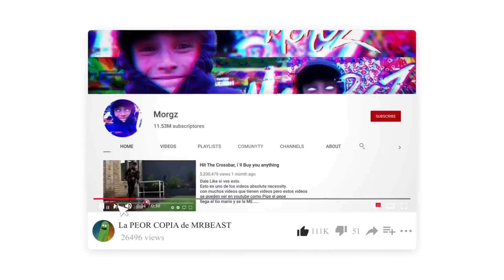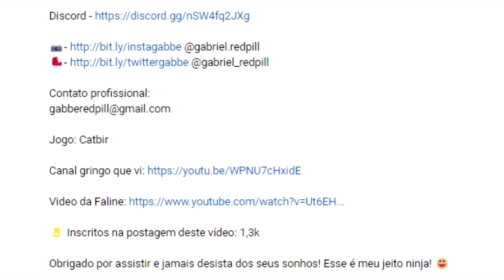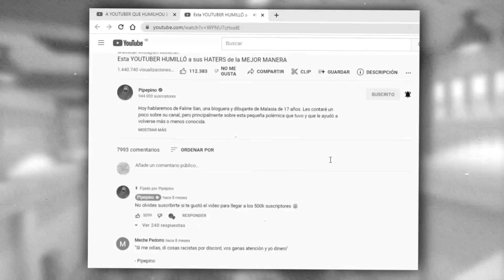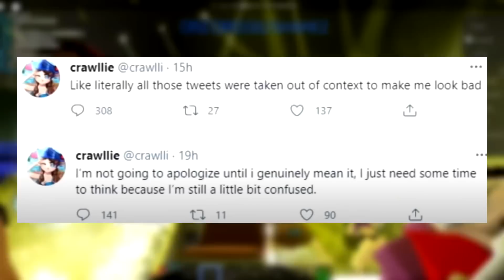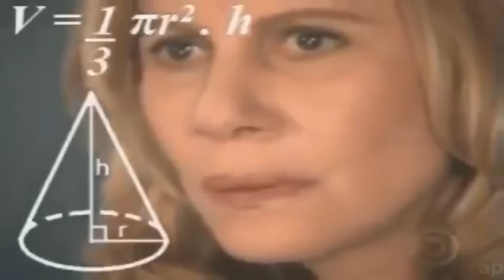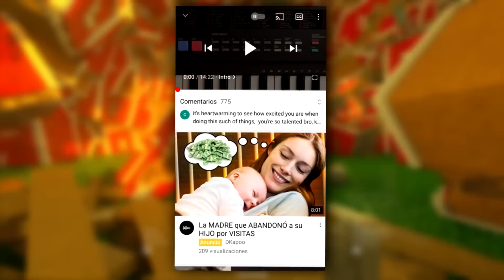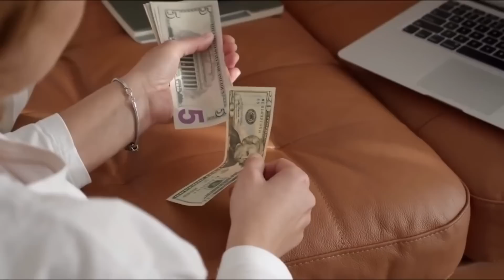ESTE CANAL ME ESTA ROBANDO DESCARADAMENTE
A casi todos los creadores de contenido les pasa alguna vez que una persona aprovechada y sin escrúpulos les roba las miniaturas, títulos, etiquetas, temas, estilo de edición, guiones, y cualquier otro aspecto posible a youtubers como yo, Luisardo, LordFrek. La Galera, ExodoPlays, Tiza, Canaladaar, Brin. Las víctimas más comunes de esto son los grandes youtubers angloparlantes como MrBeast, MrBeast en español, Mrbeast, mrbeast parodia, mrbeast gachalife, mrbeast gaming, mrbeast minecraft. Sin embargo, tuve la mala suerte de que tres usuarios distintos plagiaron mis videos. Gabbe, un brasileño con casi 300k suscriptores, que empezó su carrera en el año 2021, Barrs y DKapoo. Les contaré quiénes son, qué contenido suben, y daré pruebas irrefutables para demostrar que me copian.